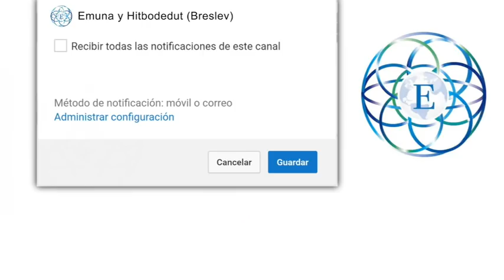Tatuajes | Permitidos o Prohibidos?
Un seguidor de nuestra página nos preguntó sobre los tatuajes y su significado más profundo. ¿Acaso si alguien que se hizo un tatuaje y ahora hizo teshuvá esta obligado a removerselo? Veamos... con el rabino Natan Hayyim.